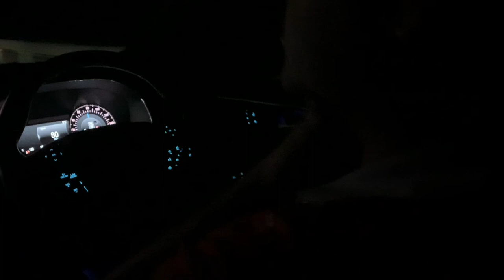VLOG: Edinburgh (a)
The Redcar Speedway vlog goes north of the border to Edinburgh for the playoffs!